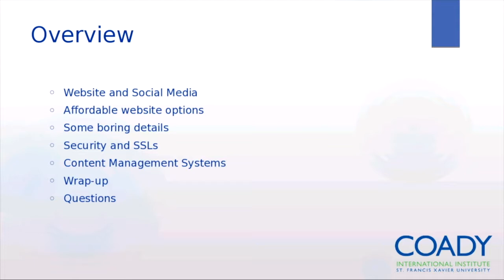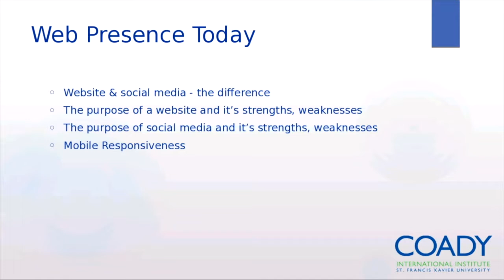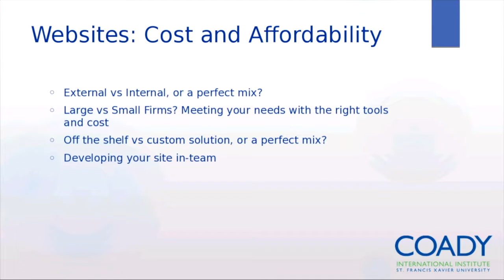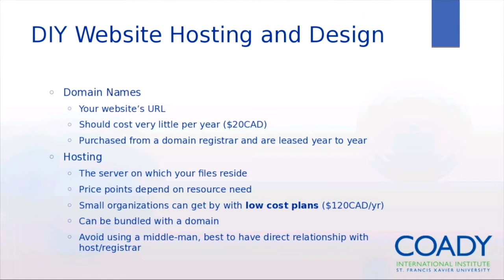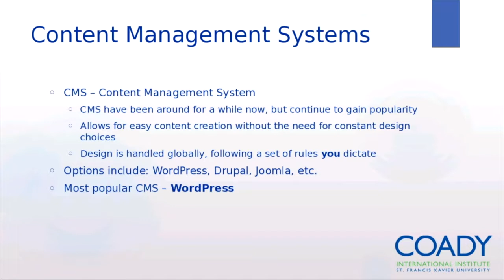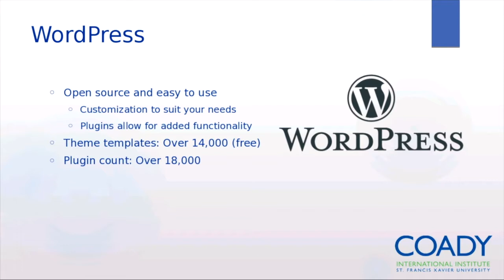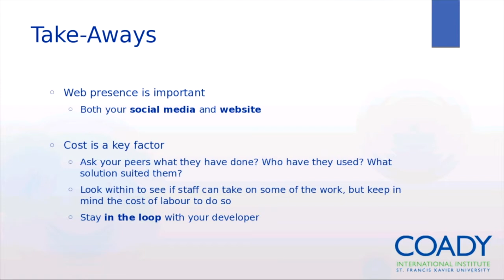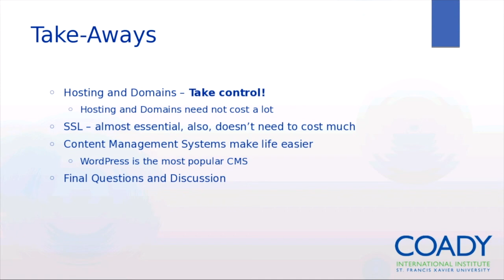Coady Webinar - Best Practices for Affordable Web Presence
In this webinar, Ashley Bouchie, Coady International Institute's Coordinator of Systems and Technology, provided an overview of options for web presence, discussing social media versus websites. Then, he gave a brief overview of hosting, domains, and SSLs. Finally, he discussed content management systems (like WordPress), themes, and plugins.

After watching the video, please take 2 minutes to provide some anonymous feedback